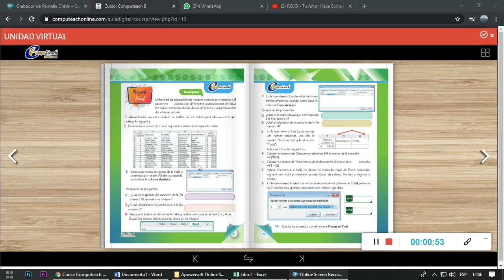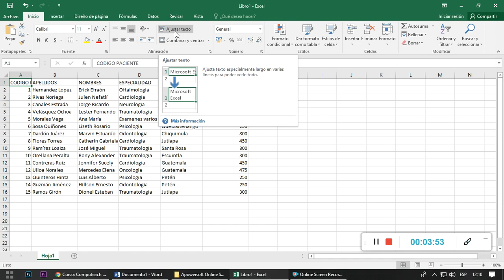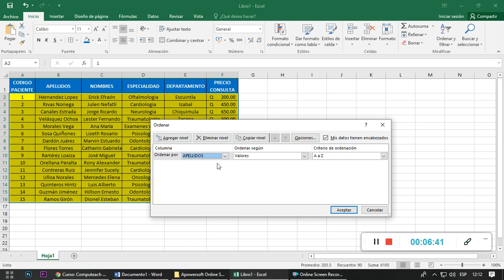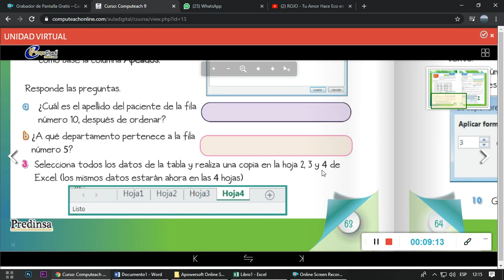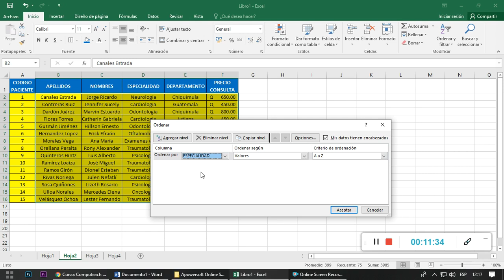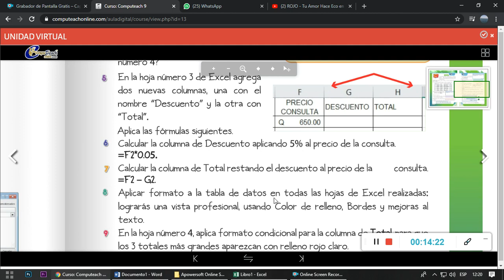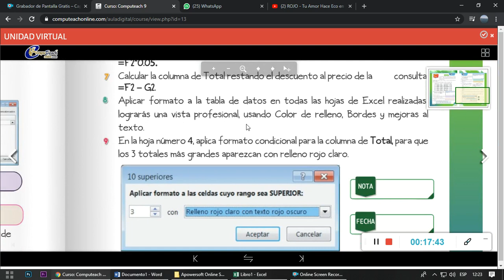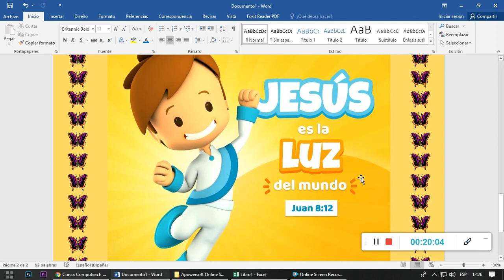Quinto Primaria Cápsula Informativa # 5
Quinta cápsula informativa del curso de computación para estudiantes de quinto primaria del colegio evangélico mixto sinai.
TEMA: Proyecto Final
PROGRAMA: Excel 2016